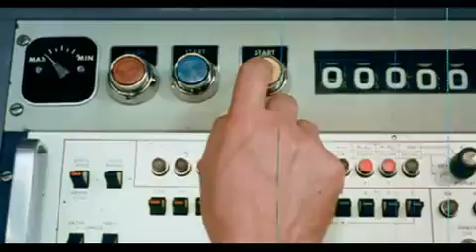Phase IV - trailer